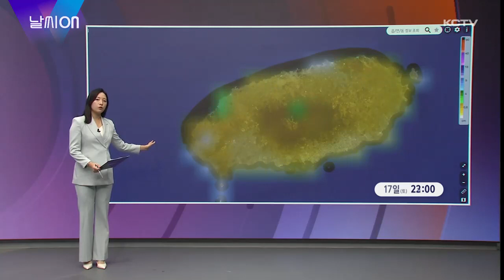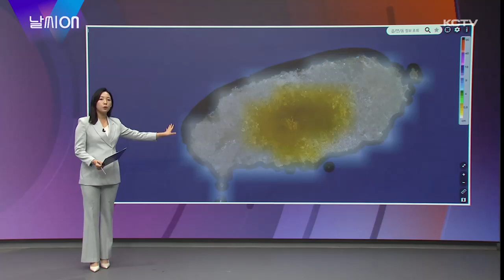날씨ON (주말 눈 예보)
이번주는 강한 한파와 함께 제주 곳곳에 눈이 내렸습니다.

지난 수요일이었죠.

도로와 나무 할것없이 눈으로 가득 뒤덮였는데요.

일부 해안지역에서는 이번 겨울 눈을 처음 보신 분들도 많을 겁니다.

이번에 내린 눈은 싸락눈의 형태를 띄었습니다.